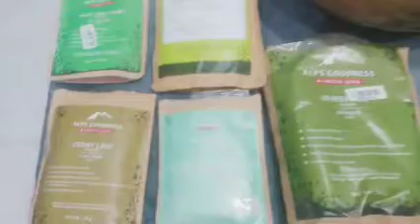white / Grey hair को jd से काला kre l No Dye , no color, ll colour your Hair naturally at home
in this video, I am sharing how to colour your Hair at home .I am sharing natural way to cover your gray hair with natural ingredients and alps goodness hair powder 😍 100% natural colour with heena hair pack

Alps goodness hair and face powder are best personally I used long time and result are osm

link nhi de rhi because not a inponser video
all prouduct bye with my on money 💰 🤑

I use

neha rachni mhendi
Alps goodness ➡️ Bhringraj powder
Alps goodness ➡️Aloe Vera powder
Alps goodness ➡️curryleaf powder
Alps goodness ➡️ Brahmi powder
Alps goodness ➡️ Amla,reetha ,shikakai powder, normal water ,coffee, Castro oil

@Alps Goodness hair and face powder